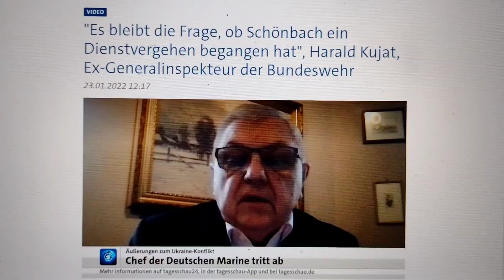Harald Kujat über Krieg & Frieden mit Russland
Thema Krieg & Frieden

Hopfen & Malz scheinen noch nicht ganz verloren in diesem, unseren Land...

RESPEKT & DANKE Harald Kujat
(Ex-Generalinspekteur der Bundeswehr)

ДРУЖБА heißt FREUNDSCHAFT

PS: Ich befürchte allerdings schlimmes, an dem Tag , an dem diese Generation innerhalb der deutschen Politik ausgestorben ist !

"Diese Aussagen würde ich mal als kleine Sensation bezeichnen:
Harald Kujat, Ex-Generalinspekteur der Bundeswehr, stellt sich hinter den (wegen einer wahrheitsgemäßen Aussage) geschassten Vize-Admiral Schönbach:
Wäre er noch im Amt, wäre er "mit allen Mitteln" gegen den Rauswurf vorgegangen.
Damit nicht genug - er legt sogar nach:

Die derzeitige Außenpolitik der Ukraine sei "widerwärtig" und "völlig unangemessen". ❗️

Nun, ich denke, die BILD-Zeitung wird Herrn Kujat in ihrer morgigen Aussage zum Abschuss frei geben. Er kann froh sein, dass er kein Amt mehr zu verlieren hat. Es droht also wohl höchstens "Teeren und Federn" durch die Qualitätsmedien."
(Kommentar Norbert Fleischer)

Video: "Es bleibt die Frage, ob Schönbach ein Dienstvergehen begangen hat", Harald Kujat, Ex-Generalinspekteur der Bundeswehr | tagesschau.de